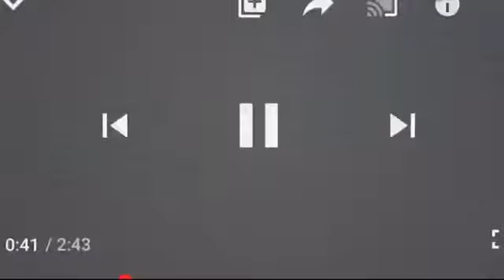How to VLOG - Beginners Guide and Tips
THANK YOU EVERYONE FOR WATCHING. I HOPE YOU LIKE MY VIDEOS!❤️

Full Name: Ailahmarie Ravidaz
Age: 20 yrs old
I live in Gingoog City Misamis Oriental

Camera that I use:    iPhone 8 Plus
                                     iPhone 6